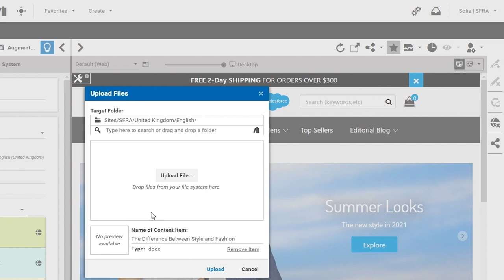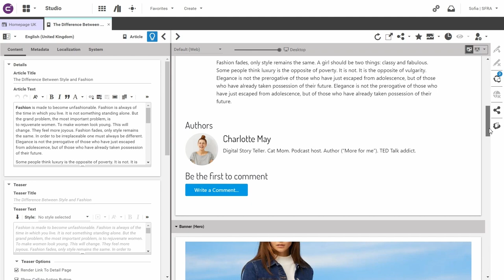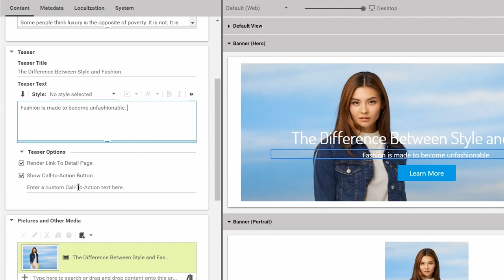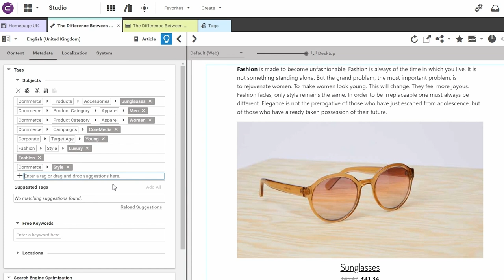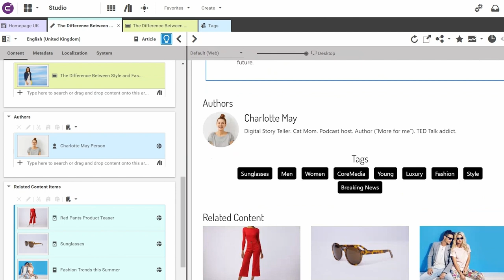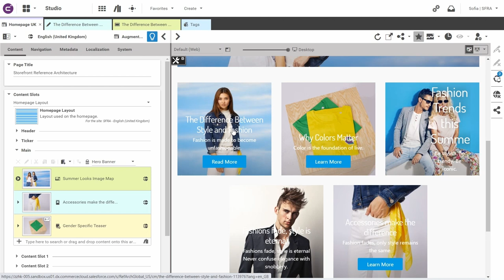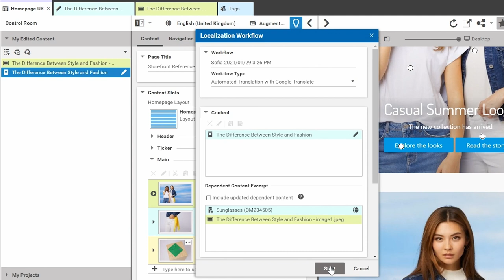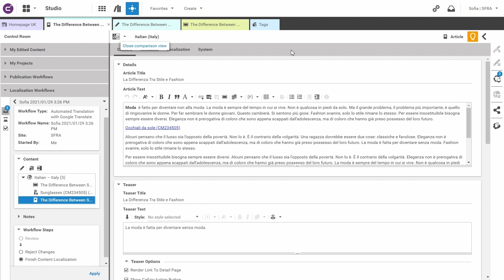CoreMedia Content Cloud for Salesforce Commerce B2C | Ep. 3 Storytelling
There is nothing more compelling than being able to turn your eCommerce site that is full of products, sales, and blog posts into a greater story. Let’s take a stand-alone Microsoft Word document and transform this into a digital story with CoreMedia.

Find out what more Content Cloud can do for your eCommerce business